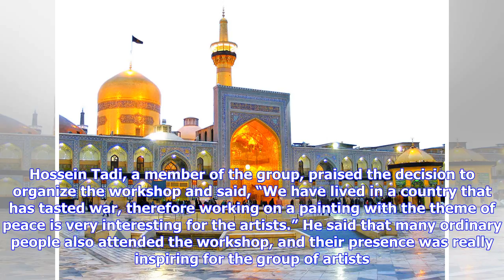Breaking News | Iranian artists to celebrate World Red Cross and Red Crescent Day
TEHRAN – A group of Iranian artists will observe the World Red Cross and Red Crescent Day today by unveiling a huge painting at the Red Crescent Museum in Tehran. The artwork that measures 10x1.5 meters has been created during a workshop organized over the past week by 15 artists, including Zahra Dadvar, Behnam Bakhshi, Azin Rostami and Mohammad Foruhideh, the director of the workshop, Azita Safavi told the Persian service of Honaronline on Sunday. She said that the central themes of the paintin...